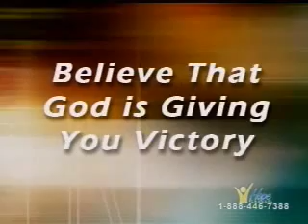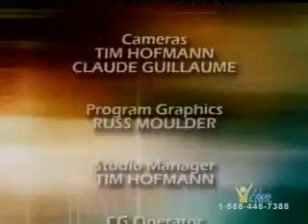How to Overcome or Stop Smoking - Mark Finley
Quitting smoking is tough for most smokers and a little help will do. In this video Mark Finley provides advice on how to overcome smoking.
 Nicotine is also a poison. Smoking disrupts the function of every tissue of the body. Nicotine interferes not only with the body of the person who smokes, but also with an unborn baby. Recent research compared the placentas of several hundred women who had smoked during one pregnancy but did not during another. Invariably, the smoking pregnancy produced a larger, more scarred placenta, indicating a reduction of blood flow to the fetus. Furthermore, the babies were smaller and less vigorous, and many were premature. Even breathing in the secondhand smoke from another person’s smoking can put injurious chemicals into the blood of an innocent bystander. We can do ourselves and society a great service by giving up drugs and tobacco.

Many individuals feel indifferently about the body and treat it improperly. We should want to care for the body for its own sake, and for our own comfort and welfare, both present and long-range. But, if one does not sense a responsibility to one’s self, he or she should develop a sense of responsibility to family or friends. One seldom suffers alone in sickness or disability.Please for more videos and article on health and natural remedies.